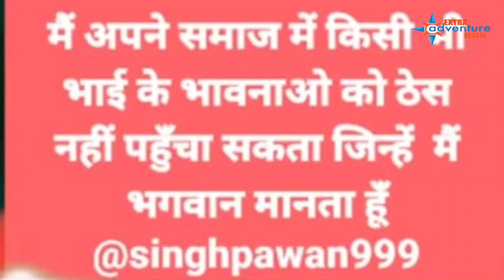pawan Singh ने आखिरकार बदला ले ही लिया || shomya pokhrel रोते रोते हो गई बेहोस Bhojpuri Vivad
is video mein mai Yaha dikhaya Hoon ke Soumya Pokhrel aur Pawan Singh ke vivaad ka sach is video mein kisi bhi tarike ka koi bhi baat galat lagti ho to aap Hamen Instagram per Sampark kar sakte hain

pawan singh new songSomya pokhrel pawan singhbhojpuri ka taaja khabrenbhojpuri ki taaja khabrenBhojpuri newslatest news bhojpuribhojpuri ki taza khabarbhojpuri ka taja khabarBhojpuri vivad newssomya pokhrel tiktok videoSomya pokhrel new songSomya pokhrel interviewsomya pokhrel interview pawan singhPawan singh newssomya pokhrel khesari lal yadavsomya pokhrel khesari lal new songbhojpuri newsSomya pokhrel khesari lal